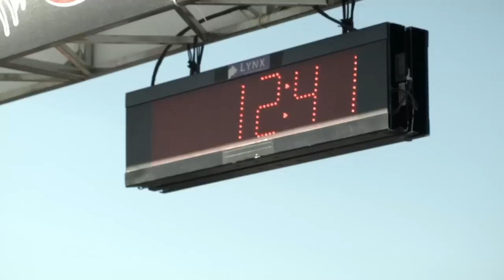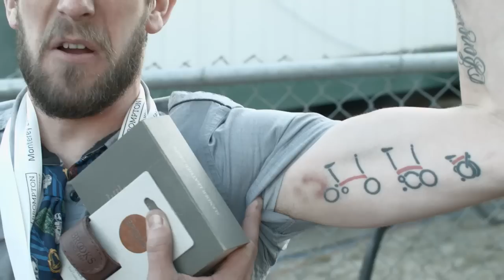Brompton World Championship USA 2016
The Brompton World Championship USA 2016 took place on Friday, April 15, at the Sea Otter Classic in Monterey, California. The event marked the BWCUSA's first outing on the west coast of the USA and its first time as part of the Sea Otter Classic cycling festival – much fun was had!